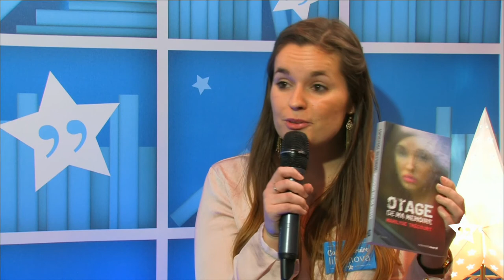Carène Ponte et Marilyse Trécourt témoignent de leur parcours d’autrices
D'abord auto-éditées grâce à Librinova, Carène Ponte et Marilyse Trécourt ont connu un important succès et ont intégré le Programme Agent littéraire. En 2017, elles sortent leurs seconds romans respectifs : "Tu as promis que tu vivrais pour moi", de Carène Ponte, parait chez Michel Lafon en juin et "Otage de ma mémoire" de Marilyse Trécourt aux éditions Carnets Nord en avril. Que retiennent-elles de leur parcours ?

Se lancer dans l’écriture:
Carène Ponte entame son aventure littéraire par la rédaction de nouvelles qu’elle publie régulièrement sur son blog. Face au succès que rencontrent très vite ses courts récits, elle décide d’en faire un roman. C’est ainsi qu’elle autoédite « Un merci de trop » chez Librinova, un primo-roman qui attire en peu de temps un nombre conséquent de lecteurs. En dépassant la barre des 1000 exemplaires vendus, Carène bénéficie du service d’agent littéraire, et signe un contrat d’édition avec Michel Lafon ! Marilyse Trécourt, elle aussi rédactrice de nouvelles à ses débuts, est encouragée par son entourage à écrire davantage, et des récits plus longs. Après une formation d’écriture en ligne, elle met le point final à son tout premier roman et le propose à un concours organisé par Librinova, dont elle finit lauréate. Son livre est donc publié en version numérique, et c’est le début d’un succès qu’elle rencontre encore aujourd’hui, à la sortie de chacun de ses nouveaux romans ! L’autoédition a permis aux deux autrices de se lancer dans le pari fou de l’écriture. Marilyse explique : « Si Librinova ne m’avait pas accompagnée, je serai encore chez moi, hésitante à l’idée d’écrire un livre ! ».

Des souvenirs plein la tête:
Carène garde en tête les rencontres qu’elle a pu faire tout au long de son parcours d’autrice : auteurs , lecteurs, éditeurs… Marilyse se souvient du moment où un éditeur lui a fait un retour positif et très encourageant sur son premier roman : elle n’a pu retenir ses larmes ! Cet échange lui a apporté beaucoup de confiance, et a donné du crédit à son travail.

Un changement de vie radical:
Carène et Marilyse ne s’en cachent pas : leur vie a beaucoup changé depuis le jour où elles ont publié leur premier roman. Carène témoigne : « C’est la réalisation d’un rêve d’enfant ! J’ai toujours voulu être écrivain, depuis mon plus jeune âge ». Elle ajoute : « Je me suis sentie pleinement autrice lorsque j’ai vu, pour la première fois, mon livre en librairie. ». De son côté, grâce à l’autoédition, Marilyse a pu s’accorder un congé sabbatique de dix mois pour se consacrer pleinement à l’écriture.  Dans quelques années, Carène et Marilyse s’imaginent bien vivre de l’écriture, tout en conservant cette proximité qu’elles chérissent tant avec leurs lecteurs. Carène précise à ce sujet : « Sans lecteurs, il n’y a pas d’auteur ! Nous leur devons tout ».

Aujourd’hui plongées dans l’écriture d’un cinquième et d’un troisième roman, Marilyse et Carène ont quelques conseils à apporter aux jeunes écrivains désireux de se publier : « Il faut écrire, un peu chaque jour, persévérer et constamment chercher à s’améliorer en faisant lire et corriger ses premières épreuves ! ».

Ces témoignages vous ont convaincus ? Alors n’hésitez plus, et lancez-vous !